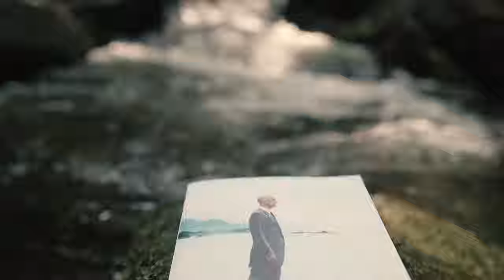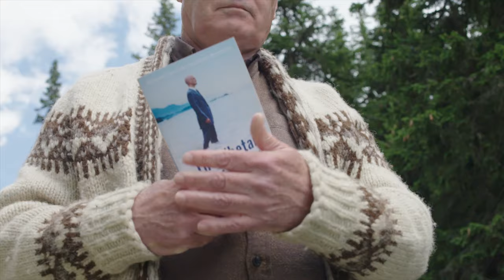Christopher Hansard - The Tibetan Art of Serenity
This book is about overcoming fear.

It’s based on the Tibetan Dur Bön belief that fear is the main emotion holding us back from experiencing success, love, contentment and confidence.

I wanted the book to be as practical as it was inspirational – using specific meditative exercises that are safe and easy to do.

You’re first taken to the source of your negative thought patterns, before being shown how to accept, heal and transform feelings of fear and stress into serenity.

Step-by-step, you learn to create space for change, regardless of what you’re struggling with money, loneliness, death, failure –maybe worries about discovering who you really are.

Serenity is balance and objectivity that’s not affected by circumstances...
It’s the absence of fear with the presence of good judgement.

Serenity brings understanding of why and how things are in your life.